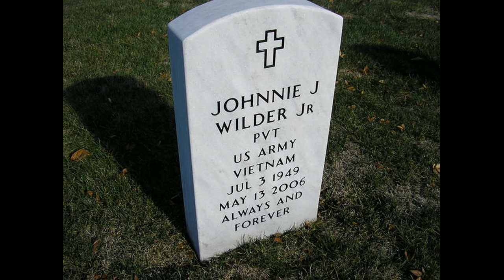Taken Away My Lord (1988) Johnnie Wilder Jr.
This is track 8 from the 1988 album "My Goal".
Written by Jesse Murrah Jr.
Johnnie James Wilder, Jr. (July 3, 1949 – May 13, 2006) was the co-founder and lead vocalist of the international group Heatwave. Heatwave was a popular group during the late 1970s, with hits such as "Boogie Nights," "Mind Blowing Decisions," "Always and Forever," and "The Groove Line," on which Wilder sang co-lead vocals. Along with his brother Keith Wilder, they formed the group 'Heatwave' in 1975, while serving in the military in Germany. The group later included other members, Ernest Berger, Derek Bramble, Roy Carter, Calvin Duke, Keith Harrison, Eric Johns, Mario Mantese, Rod Temperton, J.D. Nicholas, Jesse Whitten, and William Jones. The group who were together for 9 years, disbanded in 1984, but had several hits including, 'Always And Forver,' and 'Boogie Nights.'

On 24 February 1979 a van broadsided Wilder's car, paralyzing him from the neck down and hospitalizing him for a year.

During the 1980s and 1990s, Wilder went on to record other albums with the group and later began a gospel career, singing a cappella on albums My Goal and One More Day.

He died in his sleep on May 13, 2006, at his home in Dayton, Ohio, aged 56. The cause of his death remains unknown. He is survived by his wife Rosalyn and daughter Carla.